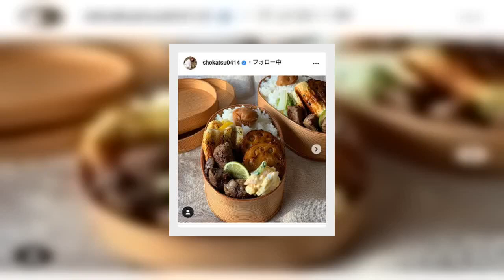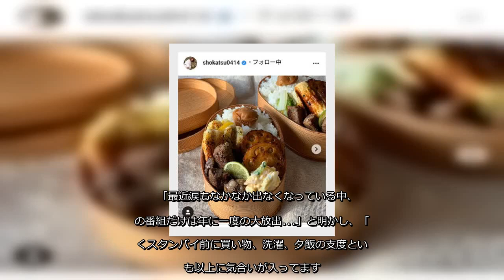✅ 元プロ野球選手の清原和博氏（５３）の元妻でモデルの亜希（５１）が２６日、自身のインスタグラムを更新し、手作り弁当を公開した。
✍  清原和博氏の元妻・亜希、創作おかずの手作り弁当を公開「涙大放出」ドラフト会議への思いも 2020年10月26日 11時45分スポーツ報知 # 芸能  元プロ野球選手の清原和博氏（５３）の元妻でモデルの亜希（５１）が２６日、自身のインスタグラムを更新し、手作り弁当を公開した。  　亜希は「うちはみんなちくわが大好き。お弁当の時はちくわの穴にきゅうりかチーズ、あとは定番磯辺揚げ」と明かし、曲げわっぱにおかずやご飯などを詰めた弁当の写真をアップ。  　「今日は、そのちくわの穴を利用せず粉もつけず縦に切って、フライパンにバターを少しひいてソテー。焦げ目つくくらいで青のりと七味とちょっぴりのお醤油。それがなんと、なんと、サブキャラちゃんだっと思っていたちくわがメイン級にグレードアップ」と説明し、「我ながら発見の朝でございまして…」とつづった。  　また「今日は運命のドラフト会議。ここ数年、私の大事な恒例行事…誰にも邪魔されずバスタオルを抱えて、お母さんありがとうを観るのです」とこの日行われるプロ野球のドラフト会議への思いも記述。  　「最近涙もなかなか出なくなっている中、この番組だけは年に一度の大放出…」と明かし、「泣くスタンバイ前に買い物、洗濯、夕飯の支度といつも以上に気合いが入ってます。笑」と記していた。  　亜希は清原氏と２０００年１２月に挙式し、０２年８月に長男、０５年５月に次男が誕生したが１４年９月に離婚を発表した。  すべての写真を見る 2枚   ...